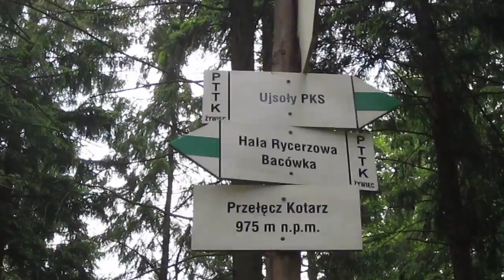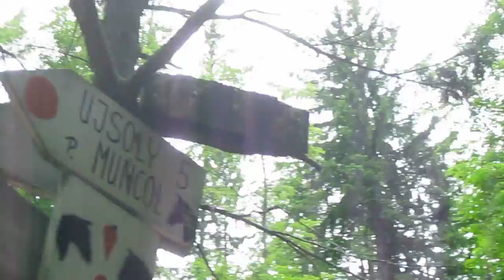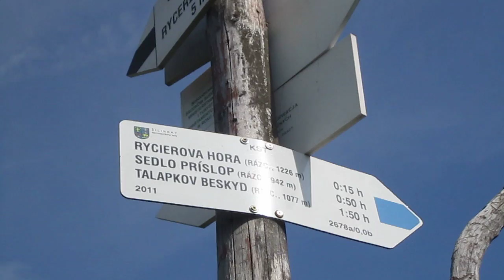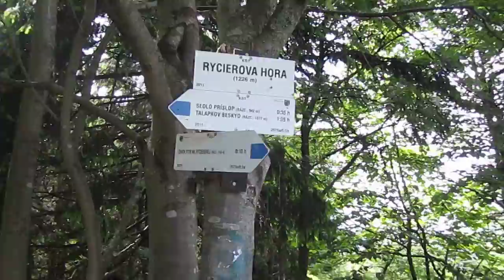2013 06 16 soblowka wielka rycerzowa